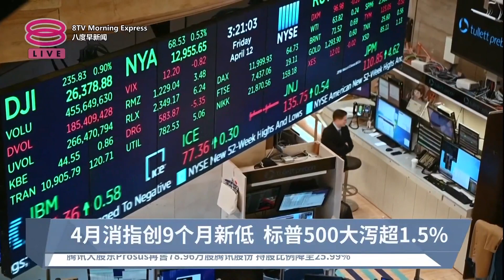《股汇动态》对前景忧虑转向避险情绪 三大美指周二开低走低【2023.04.26 八度早新闻】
【对前景忧虑转向避险情绪  三大美指周二开低走低】
由于企业财报表现预测好坏参半，加上美国地区性银行第一共和银行存款大幅下降，再次挑起市场对银行业的担忧，投资者因此转向避险情绪，拖累美股周二开低、走低。同时，市场也在观望来临一系列的经济数据报告，也可能动摇美联储加息的立场。

随着美国消费者四月份的信心指数、创下九个月低点，加剧了市场对经济衰退的担忧。美股星期二开盘后一路下滑，标普所有板块一片血染，收跌百分之1点58，是一个多月来的最差单日表现。道指也狂泻344点，收在3万3千530点；纳指下挫238点，以1万1千799点挂收。油价方面，截至今早九点，WTI纽约原油每桶报77美元，微涨35美分；布伦特原油同样微升27美分，每桶报81美元。